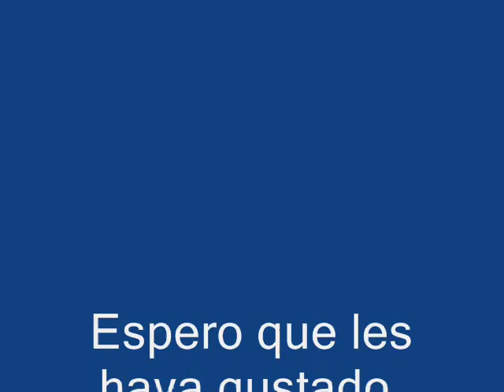Van Pal Cubo - Los Palgos.wmv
Asi es,todos los que se pongan brutos con Los Dueños Del Area Metro,van derechito pal cubo